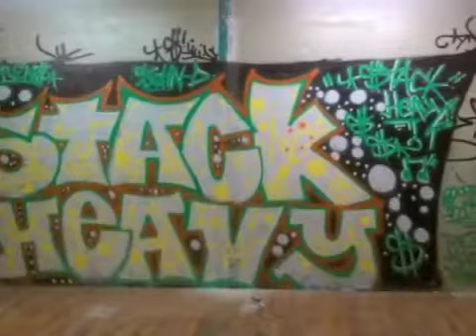The Day in the Life of FHSK8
FHSK8 skateboarding...